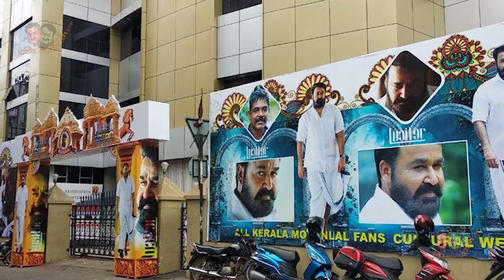മ്മടെ രാഗാണ്, ലൂസിഫറാണ്, ലാലേട്ടനാണ് പിന്നെ പറയാനുണ്ടോ? | Lucifer's rare record in Thrissur Ragam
100 house full shows for Lucifer at Thrissur Ragam Theatre Thrissur